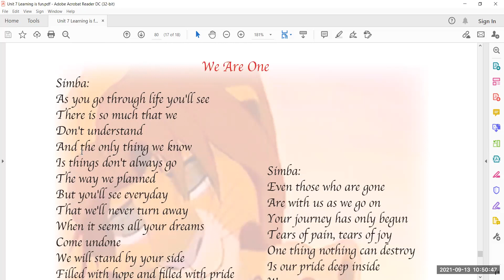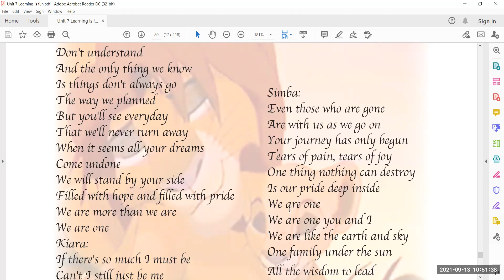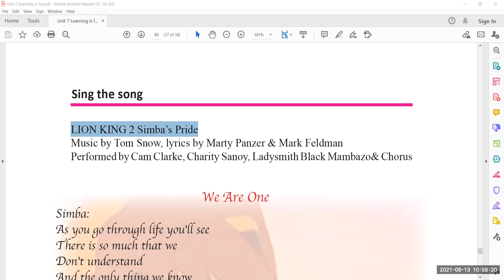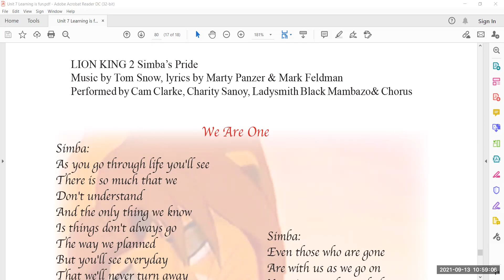Unit 07 - LION KING 2 | Simba’s Pride | We Are One | Listening | Pronunciation